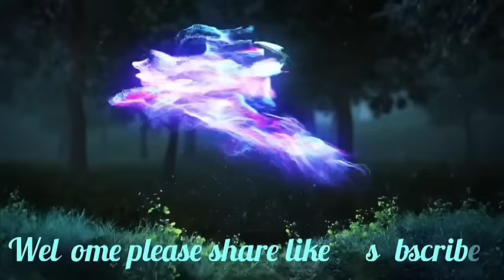Hato yn sangeh Noh ka VPP ban iakhih lashai ka sngi sngap kumno Ong U Bah Ardent.